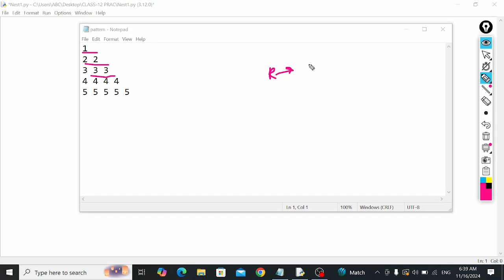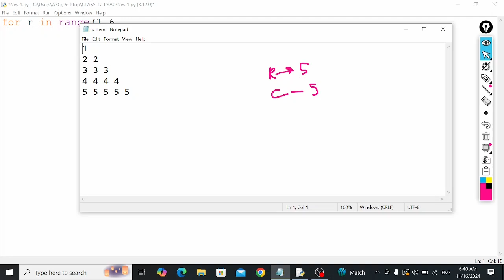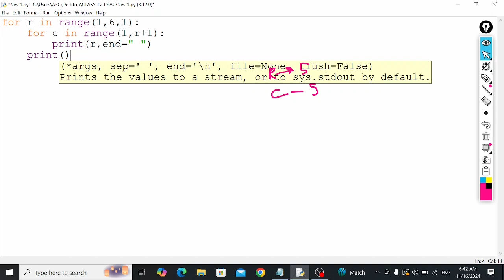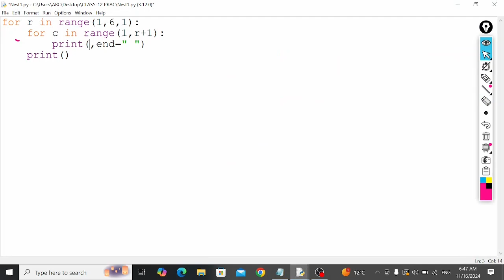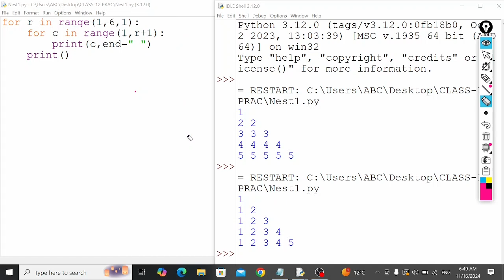Nested for loop in python | class 11 computer science | pattern printing